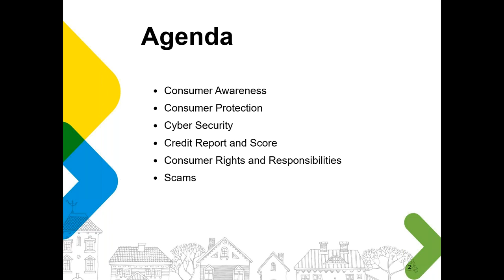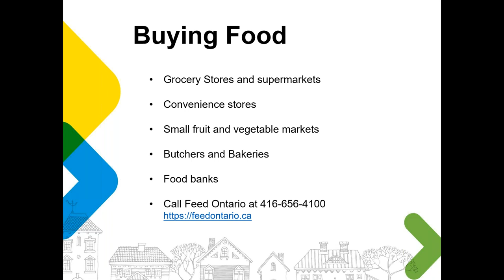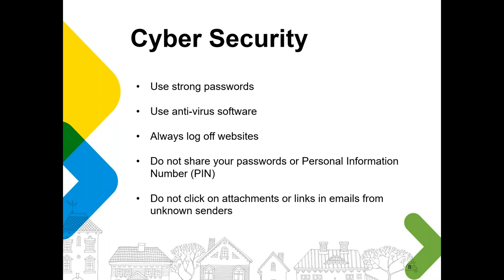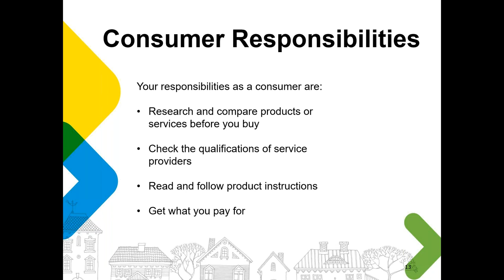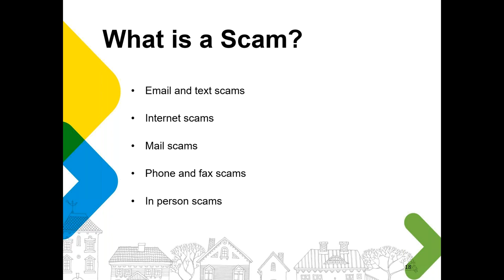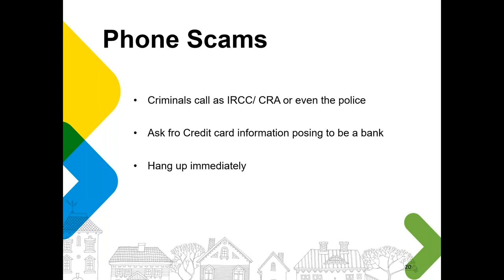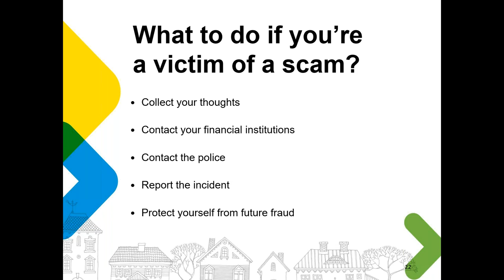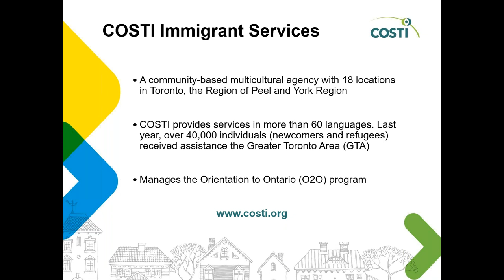Consumer Awareness and Protection